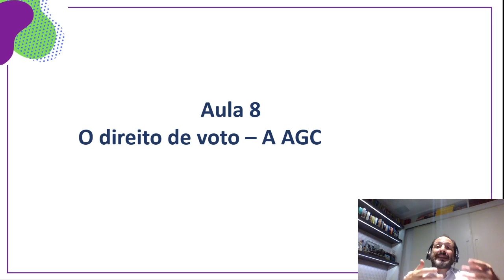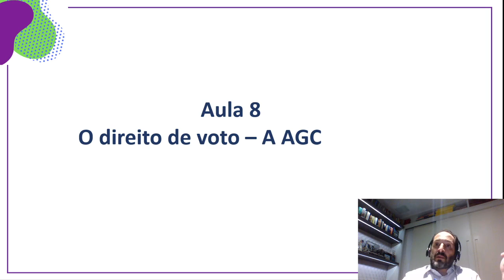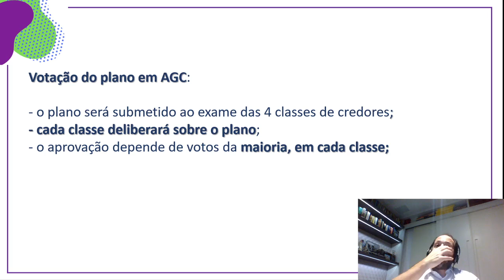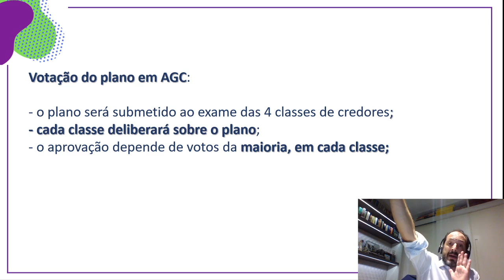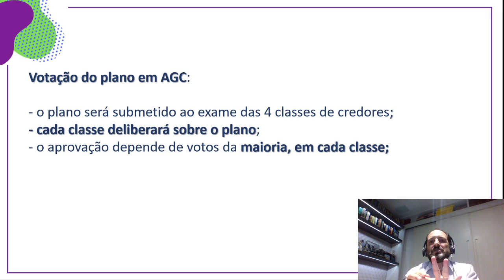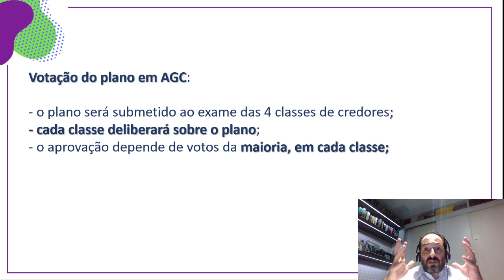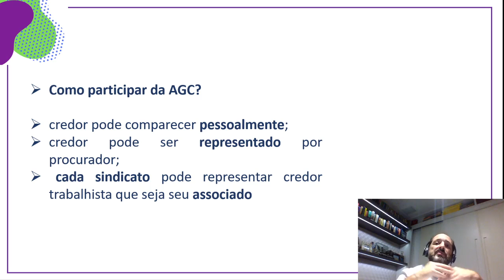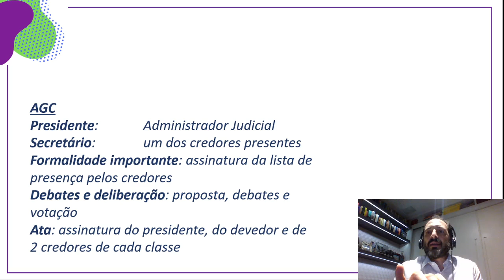8 O Direito de Voto ⚠️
-- Nova Lei de Falências